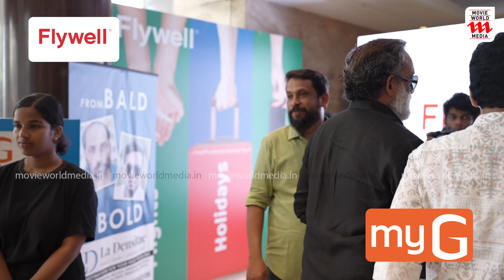മാസ്സ് ഗെറ്റപ്പിൽ നടൻ ബിജു മേനോനും സുരേഷ് കൃഷ്ണയും | Amma General Body 2023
AMMA 29th ANNUAL GENERAL BODY MEETING